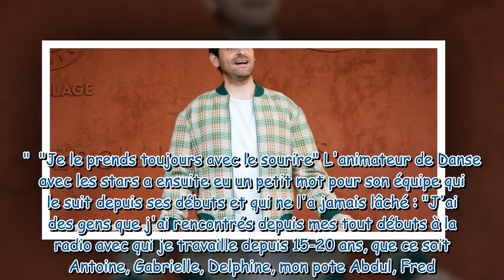Camille Combal : ces étonnantes remarques sur son physique qu'il reçoit